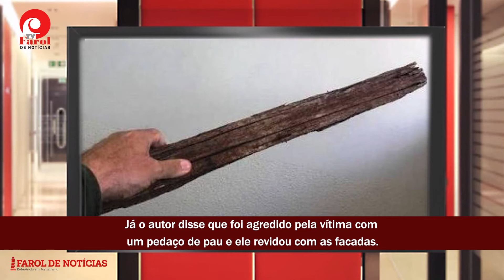ACUSADO DE ESFAQUEAR PAI E FILHO É PRESO EM ST